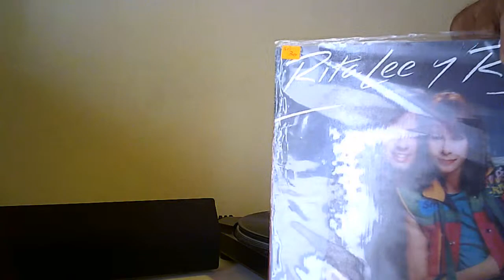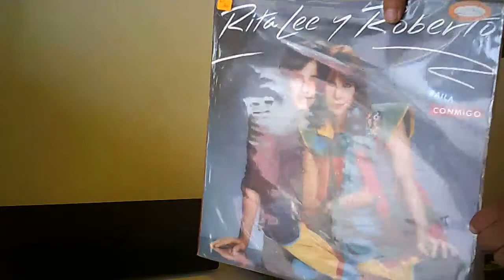Música en vinilo yo me quedo en casa